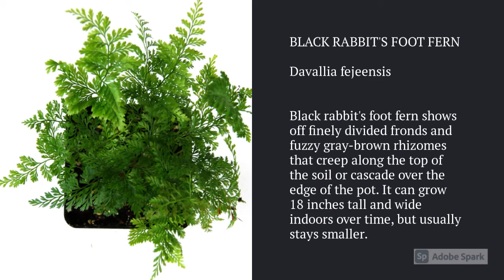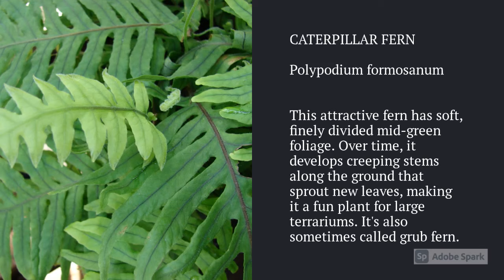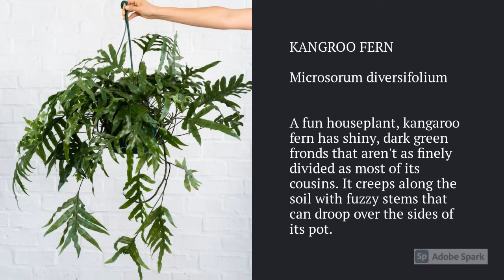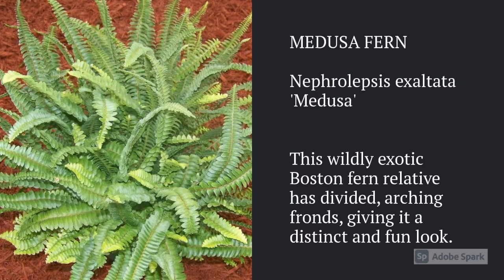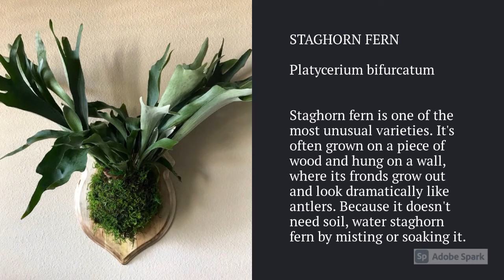Fern Varieties A to Z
► Fern Varieties A to Z, There are many types of Ferns, The number of known extant fern varieties is about 10,500, but estimates have ranged as high as 15,000, the number varying because certain groups are as yet poorly studied and because new species are still being found in unexplored tropical areas.
A fern is a member of a group of vascular plants that reproduce via spores and have neither seeds nor flowers. Fern Plants differ from mosses by being vascular, i.e., having specialized tissues that conduct water and nutrients, and having life cycles in which the sporophyte is the dominant phase. (Wikipedia).

The ferns varieties constitute an ancient division of vascular plants, some fern varieties as old as the Carboniferous Period (beginning about 358.9 million years ago) and perhaps older. Fern types of the life cycle, dependent upon spores for dispersal, long preceded the seed-plant life cycle. Another informal name for the group, monilophytes, has gained currency in modern botanical literature.
Ferns indoor plants love to remain moist and this characteristic makes them the perfect choice for bathrooms or kitchens, fern plants indoors kept in hanging baskets look amazing and kinds of fern plants grow wild in some areas as well where they get exact conditions they want.
Fern plant care is pretty simple if you provide enough humidity to these beauties. I heard someone saying the name of a fern as a paco plant.
My favorite is the Boston Fern Plant. What are your favorite types of fern plants?
In this video, you will watch fern species, different types of ferns, fern varieties with names, types of ferns and their names, kinds of ferns, types of ferns, and varieties of ferns.
Keep Watching!

00:00 Austral Gem Fern
00:12 Australian Tree Fern
00:22 Autumn Fern
00:32 Bear Paw Fern, Birds Nest Fern
00:44 Black Rabbit's Foot Fern
00:54 Blue Star Fern
01:04 Brake Fern
01:14 Bronze Venus Maidenhair Fern, Caterpillar Fern
01:24 Cobra Bird's Nest Fern
01:34 Compact Boston Fern
01:44 Delilah Boston Fern, Delta Maidenhair Fern
01:56 Florida Ruffle Boston Fern
02:06 Fluffy Ruffle Fern, Glowstar Fern
02:20 Green Fantasy Fern
02:30 Japanese Bird's Nest Fern
02:40 Kangaroo Fern, Lemon Button Fern
02:50 Lucky Lemon Fern
03:00 Mahogany Fern
03:10 Maidenhair Fern
03:20 Medusa Fern, Orlando Fern
03:32 Rosy Maidenhair Fern
03:42 Sassy Fern
03:52 Silver Lace Fern, Silver Lady Fern
04:04 Staghorn Fern
04:14 Tricolor Fern
04:24 Variegated Brake Fern
04:34 Weeping Maidenhair Fern
04:44 White Rabbit's Foot Fern, Wimsett Fern